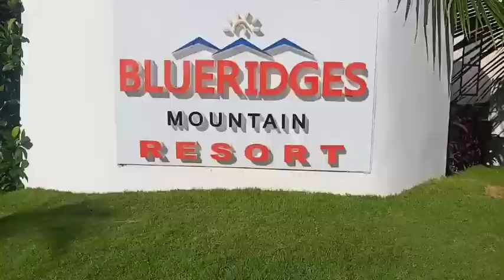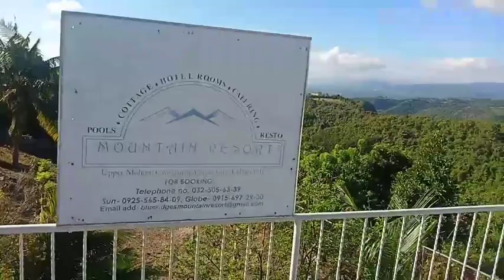BLUE RIDGES MOUNTAIN RESORT CARCAR // MOUNTAIN ADVENTURE seamansdreamtv blueridges mountainresort#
Blue Ridges Mountain Resort

Instgram
fb page